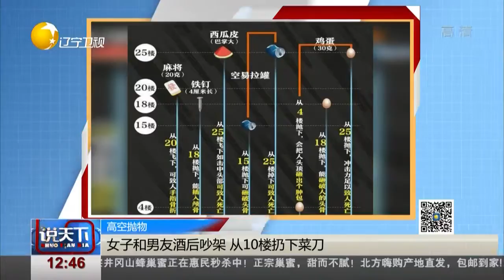女子和男友酒后吵架，从10楼扔下菜刀